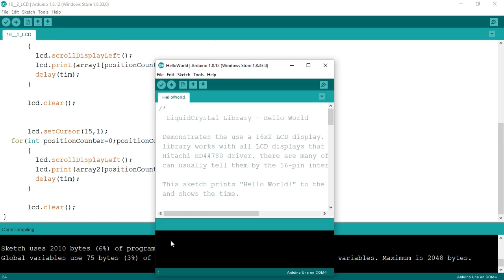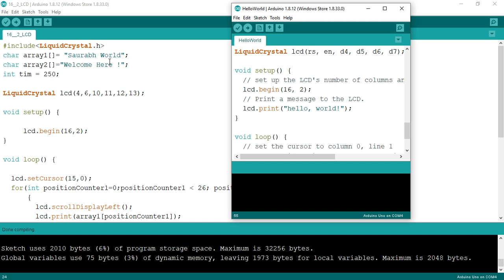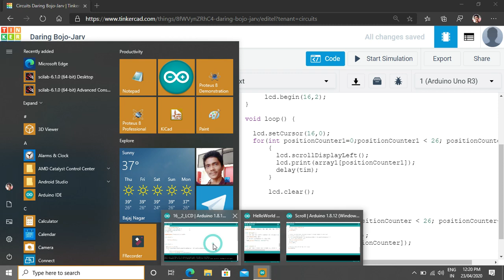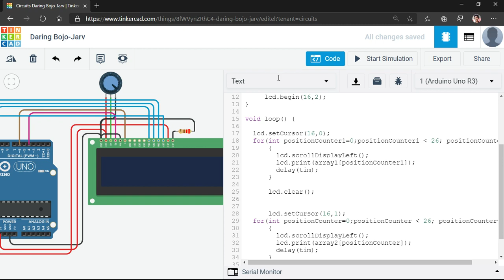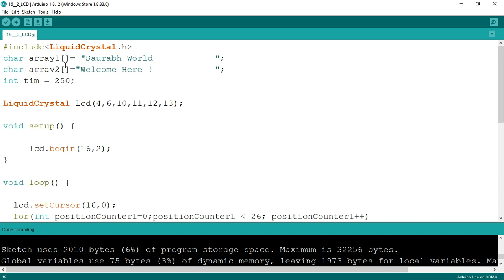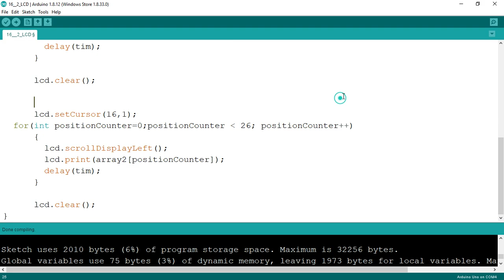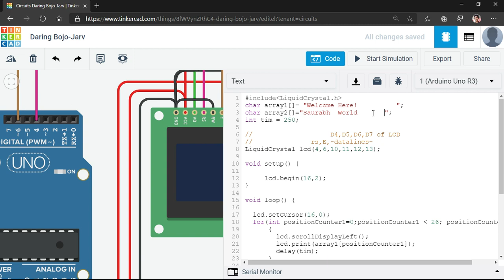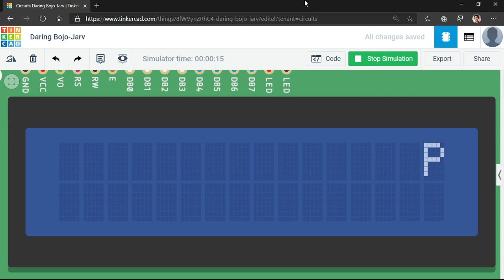Part 2 16*2 LCD screen Interface to Arduino and Run Scroll Program to see Output on Screen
In this video we Simply Understand pin Function of 16*2 LCD Model
1) How to Connect 16*2  LCD to Arduino ?
2) Why Only 4 Data wire is use ?
3) How to set Screen Size ?
4) How to Show text on Screen ?
5) How to set Cursor ?
6) How to use Scroll Function ?

by Watching this video you Understand this Question Answer

if Possible use 🎧

if any Questions please Comments

Link of Program to Get
Go to file Tab
Select Examples
Select Liquid crystal
and you get All Example